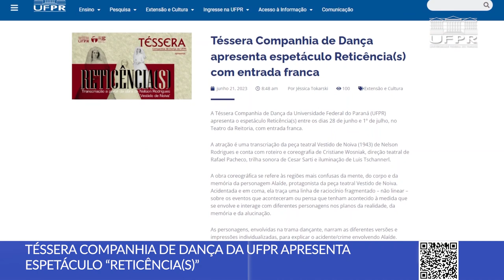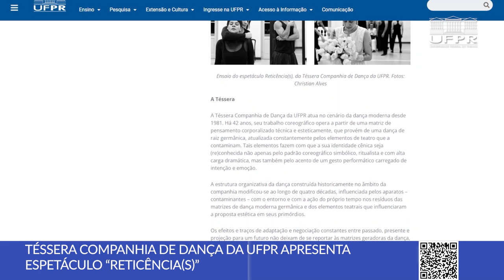Curso de extensão para professores, novo espetáculo da Téssera e mais notícias [Boletim UFPR]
Confira as novidades desta semana na Universidade Federal do Paraná:
0:00 Abertura
0:13 Inscrições abertas para professores da rede municipal em curso de extensão
0:50 Companhia de Dança da UFPR apresenta “Reticência(s)”
1:18 Edital aberto para doutorado em Engenharia de Alimentos
1:51 Programa Scientia aborda novas opções no combate à dengue

📝 Links das notícias:
1. Curso de extensão da UFPR abre inscrições para professores de escolas municipais
2. Téssera apresenta espetáculo “Reticência(s)”
3. Vagas disponíveis para doutorado em Engenharia de Alimentos na UFPR
4. Confira o novo episódio do Scientia!